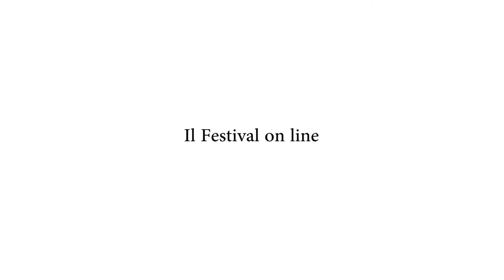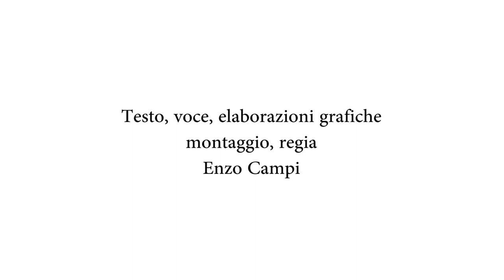Bologna in Lettere 2020 Fuori orario Enzo Campi Fare Folla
FUORI ORARIO (cose mai dette)
Enzo Campi
Fare Folla (per Jean-Luc Nancy)